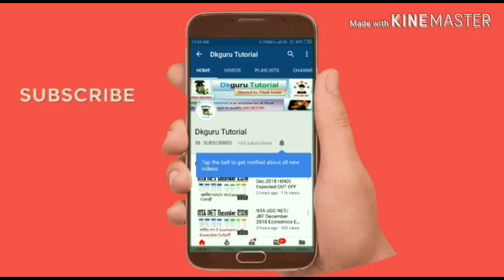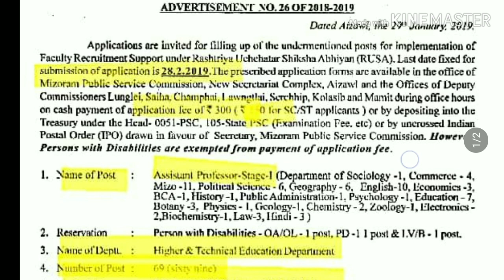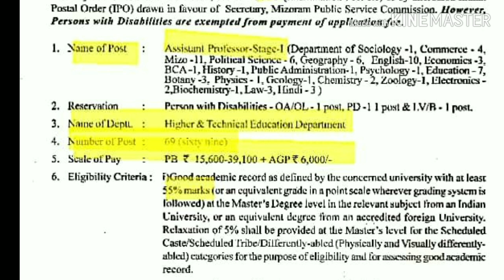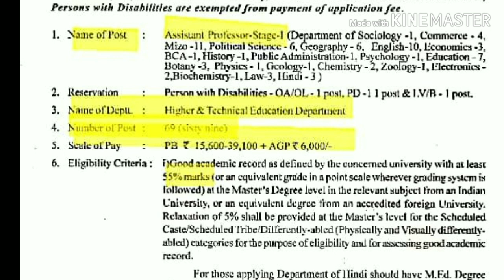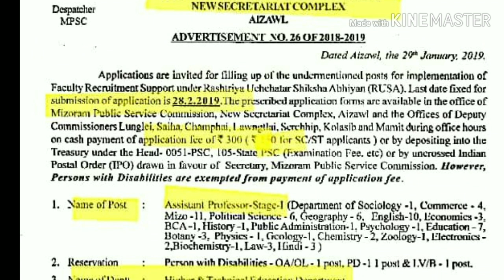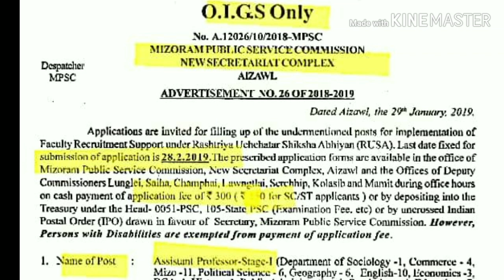Assistant professor Vacancy|| Assistant professor job notification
This video about letest Assistant professor job notification from MPSC||
MPSC ने निकाला Assistant professor के पद के लिए बम्पर बहाली।।